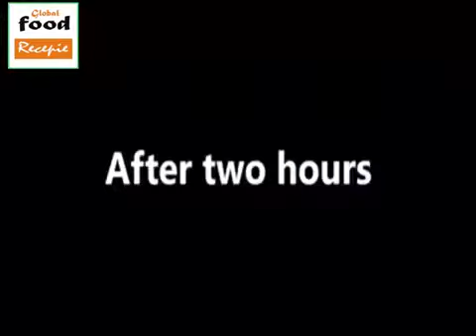Seekh Kabab by Randhawa Trend